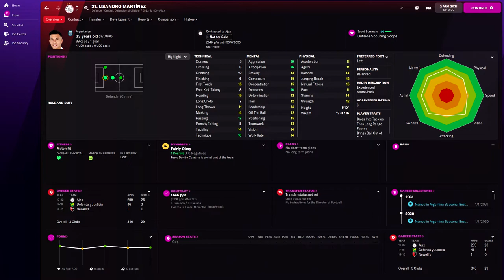Lisandro Martínez in FM22 Full Player profile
Lisandro Martínez Football Manager 2022 Progression
Lisandro Martínez Football Manager 2022 Development
Lisandro Martínez Football Manager 2022 Wonderkid
Lisandro Martínez Football Manager 2022 Potential
Lisandro Martínez Football Manager 2022 Career